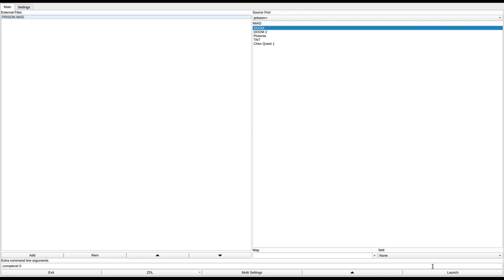DOOM 1 - PRISON.WAD (dmpris.zip)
called "PRISON.WAD" in the /idgames FTP.
created by an unknown author on June 27th, 1994.
from the .txt file included with the WAD:
"DMPRIS.ZIP 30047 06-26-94 This is another PWAD for DOOM about a prison escape where you are trying to get out with your friends."